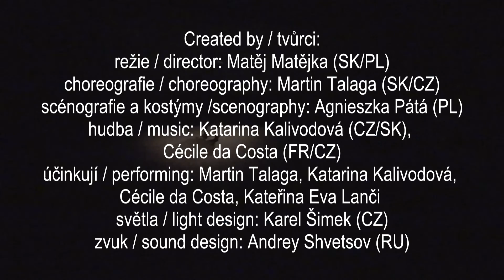BOI by ProFitArt trailer, dir M Matejka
A fusion of dance,physical theatre and traditional folk songs from various regions of Slovakia. How does a boy become a man in today's postmodern society?

In this creative process, in the context of the separate traditions and values of two generations, we focus on the transition of a teenage boy into a man. In nowadays society the important topic of manhood initiation has been altogether disappearing, meanwhile especially these days the question of one´s place in family and in society is more urgent than ever. We find ourselves in a period of time when the whole existing traditional system disintegrates.

Every man regardless of age and experience looks for his ideal model. Every kid wants to be a hero, no matter what kind of heroism it could be. His search is of instinct, observation, imitation. His ideal is distinction, his instructor is solitude and his guide is ... a woman. Is it possible not to be a hero? Is it possible not to be a man in a man's body? Not to be like other men might be a betrayal of their kind, it is cowardice, frustration, perhaps even a betrayal of the tribe. The burden of expectations and stereotypes mingles with their own decay. We are a community of male outsiders.

Created by:

Director: Matej Matejka (SK/PL)
Choreography: Martin Talaga (SK/CZ)
Scenography: Agnieszka Pátá (PL)
Performing: Martin Talaga, Katarina Kalivodová, Cécile da Costa, Kateřina Eva Lanči
Light design: Karel Šimek, Janka Galkó (HU)
Sound design: Andrey Shvetsov (RU)
Producer: ProFitArt
Co-producer: ROXY NoD (CZ), Záhrada (SK), Pro-Progressione (HU), Studio Matejka (PL)
Premiere: 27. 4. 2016 in ROXY NoD, Prague

Supported by:

Visegrad Fund, The City of Prague, Czech Centres, Ministery of Culture of Czech republic, Švandovo divadlo